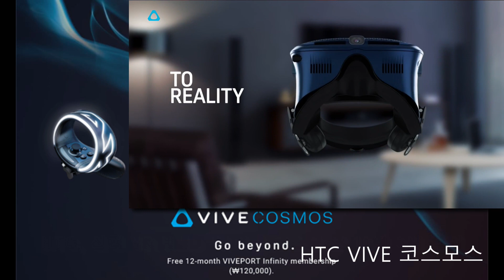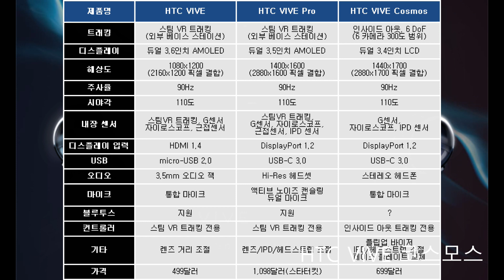HTC VIVE 코스모스 출시일 스펙 정보 신형 VR 헤드셋 가격 2019